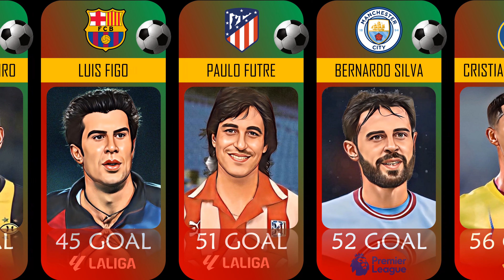comparison: portugal footballers top scorer by club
CRSports is information sports to the world

information the footballers portugal top scorer by club